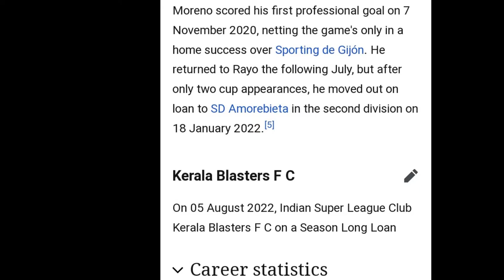4 valid reasons for the rumour to be a truth| RMD Sportzz| Malayalam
Hi viewers,
Welcome to a new video of RMD Sportzz.
4 valid reasons for the rumour to be a truth| RMD Sportzz| Malayalam
RMD Sportzz
rmd sports
Rmd sports
Rmd sportz
Rmd sportzz

rmdsportzz
rmdsportz
rmdsports
RMD Sportzz
jonathas de jesus
borja lopez
brazil malayalam song
argentina song malayalam

argentina vs brazil live malayalam

barcelona vs manchester united malayalam

brazil song malayalam

durand cup matches

east bengal

isl news

jonathan de jesus skills and goals

jonathas de jesus goals

kbfc

kbfc news today

kbfc updates

kerala blasters durand cup whatsapp status

kerala blasters new signing whatsapp status

best foreign valuable player in isl 2021

brazil vs argentina malayalam news

brazil vs argentina watch live app in malayalam

chencho indroducing kerala blasters players video

chencho playing bangalore

chennaiyin fc updates

durand cup availables television channels

durand cup malayalam

duranf cup mach deatil malayalam

east bengal new signing

eastbengal news

eugeneson lyngdoh next isl club 2021

isl updats

janathas de jesus malayalam

jonathan de jesus brazilian footballer

jonathan de jesus goals

jonathan jesus isl
jonathas christian de jesus skills and goals

jonathas christian isl signs

jonathas de jesus goals and skills

jonathas de jesus isl
Durand Cup
Durand cup kbfc
durand cup matches live
durand cup matches free
RMD Sportzz
RMD Sportz
RMD Sports
Argentina Vs Brazil malayalam
Argentina Vs Brazil Live
Argentina Vs Brazil match
Brad Inman
Kbfc news
mr sports malayalam
donix clash videos
Jonathas De jesus
Odisha Fc
Borja Lopez
Oier Sanjurjo
Kerala blasters
kerala blasters vs kerala united